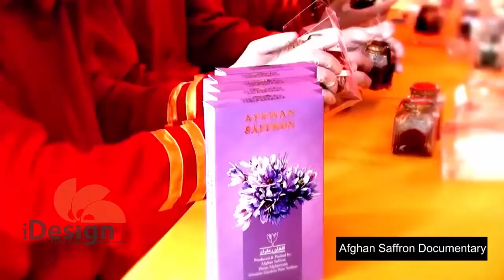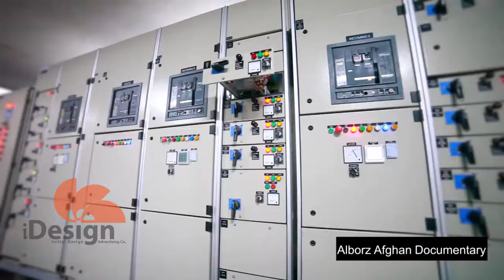iDesign Documentaries Showreels